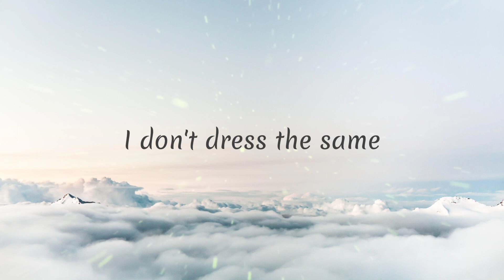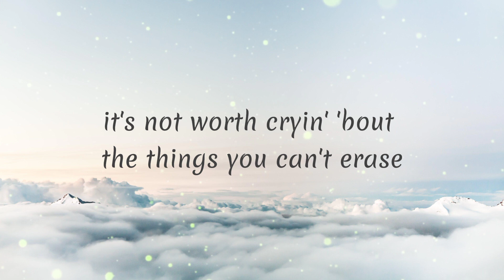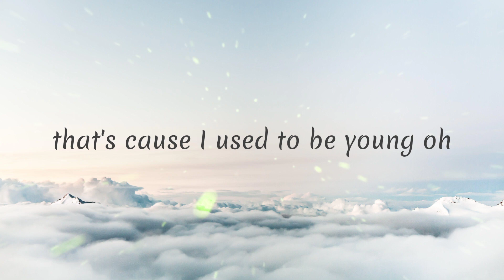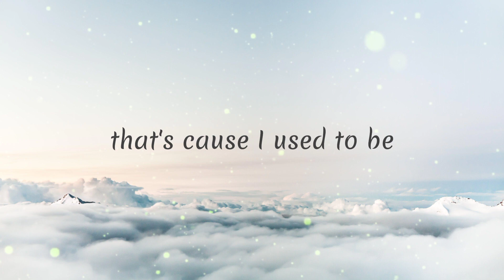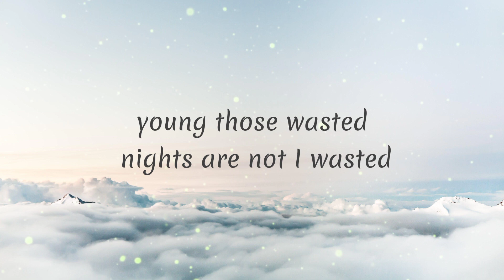Used to be young - Miley Cyrus (lyrics)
This is a lyric video of the song Used to be young by Miley Cyrus.

MUSIC
Song: Used to be young